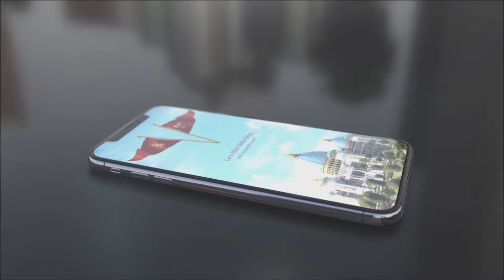Offering from H.G. Yamuna Mataji on the 2019 70th Vyasa Puja.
Offering from H.G. Yamuna Mataji on the 2019 70th Vyasa Puja Celebration of H.H. Jayapataka Swami Maharaja held in Sri Dhama Mayapur, India. 20190416